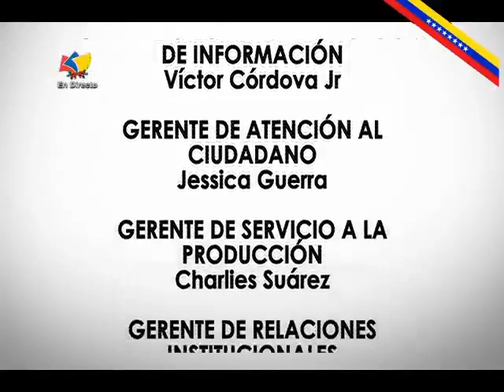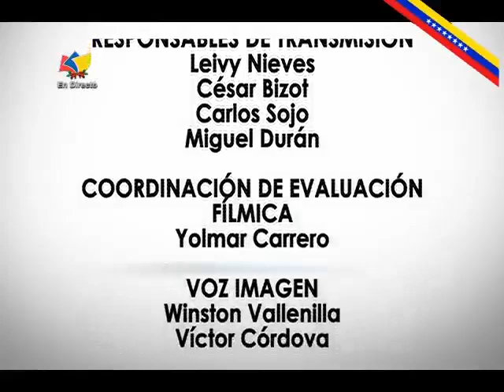Internacionalista Jean Paul Mertz entrevistado En La Balanza por la Dra. Olga Álvarez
11 de octubre de 2022, programa "En La Balanza" transmitido por TVES, programa conducido por la Dra. Olga Álvarez.

USDT o Bitcoin (BEP20): 0xef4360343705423a24119205eeb1de2a10fd23f4

USDT (TRC20): TQJB86JZjF5Kt1C7f322aax4iyD6x65UcV

Petros: PFfDUW3cj1WD7cUPYg9MK2EtgG5nUgVzuc